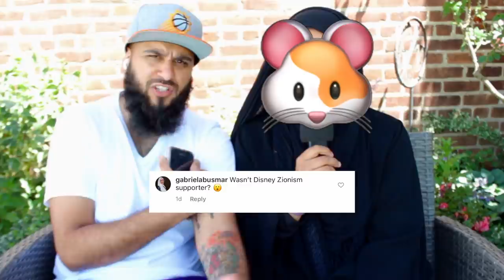Muslim Couple REACTION to Disney's American Eid trailer!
Disney is launching a new movie called American Eid so this is my wife & I reaction to this trailer.